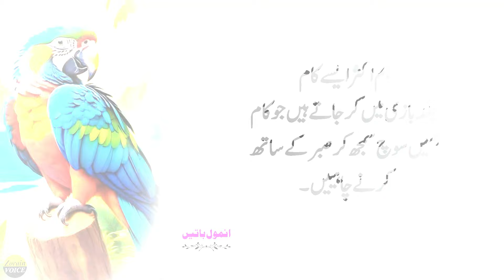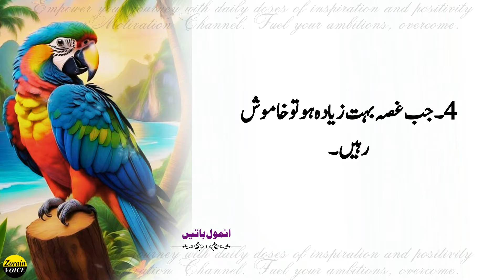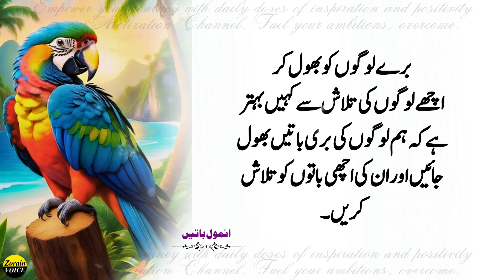7 Powerful Ways to Earn Respect from Everyone | Mindfulness Quotes | Self respect Quotes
7 Powerful Ways to Earn Respect from Everyone | Mindfulness Quotes | Self respect Quotes